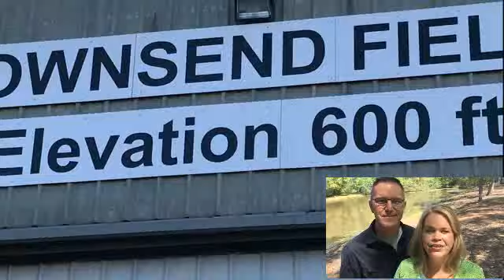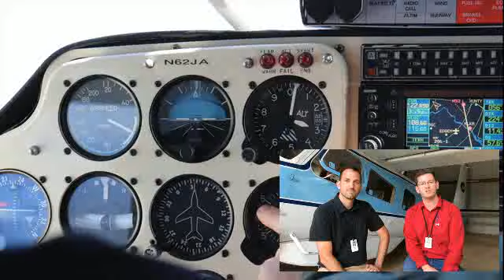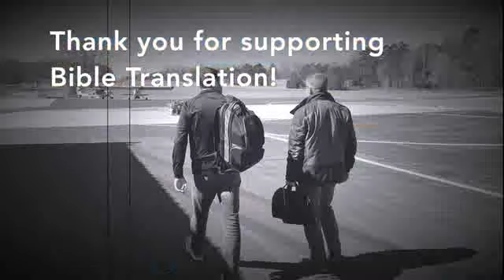Bevel-Gram Video Spring 2018